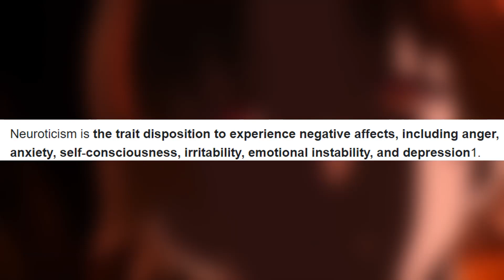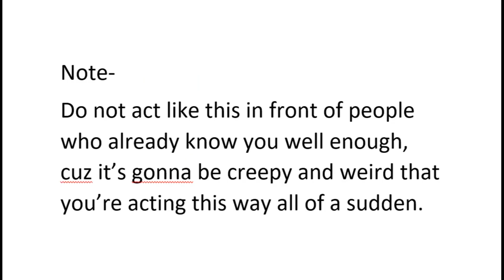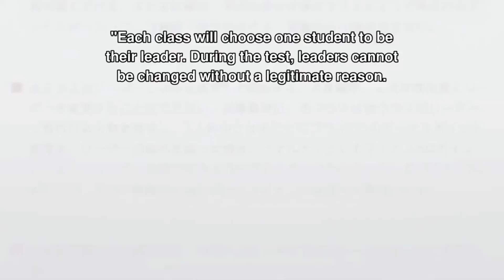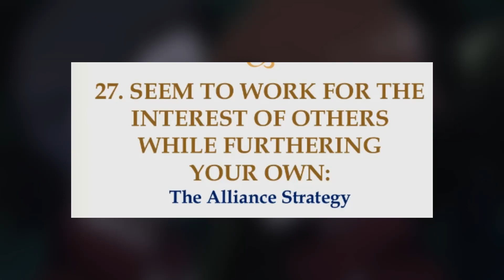A COMPLETE GUIDE To Being Like Kiyotaka Ayanokoji ( NO BS)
Yo ...
In this video , I'll be guiding you guys on how to be like kiyotaka ayanokoji as he's honestly one of the best anime characters/protagonists of all time.

Timestamps:-
0:00-Introduction
0:14-Step 1 :Be Like Ayanokoji , but at your own limits
0:31-Step 2 :Appear like Ayanokoji
0:40-Step 3 : Have a Demeanor like Ayanokoji
1:12-Step 4 : Think like Ayanokoji
1:41-Step 5 :Study like Ayanokoji
2:11-Step 6 :Practice like Ayanokoji
2:27-Step 7 : Act like Ayanokoji
2:37-Step 8 : Execute like Ayanokoji
3:43-Step 9 : Win like Ayanokoji
3:53-Step 10 : Become like Ayanokoji , but in your own way
4:15-Announcement
4:41-Outro

Credits:-
Classroom of the Elite OST
Naruto Shippuden Ninja Storm OST

About me:-
I am just a teen who is interested in stuff such as anime , manga , manhwa and video games and want to share my views on these topics with other otakus like me.

HEHE